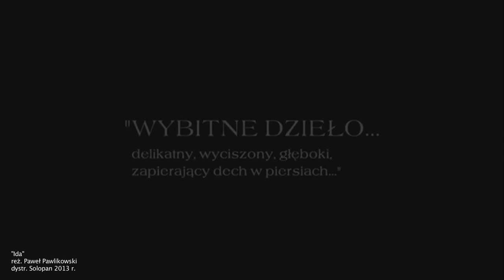Tomasz Raczek komentuje Oscary 2015: ludzie z zagranicy wykrzykują "Ida"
- Ludzie z zagranicy nie wykrzykują już Wałęsa czy "Solidarność", tylko "Ida", bo widzieli ten film - komentuje na gorąco po oscarowej gali Tomasz Raczek. Krytyk filmowy odniósł się również do przemowy Pawła Pawlikowskiego: - Przez chwilę się żachnąłem, kiedy usłyszałem, że u nas w Polsce to już na pewno wszyscy pijani z tej radości. Pomyślałem sobie, ze znowu poszło hasło w świat, że Polak to wódka - dodał Raczek.